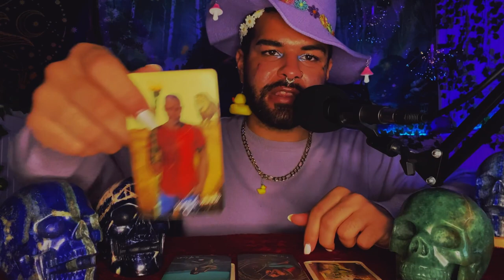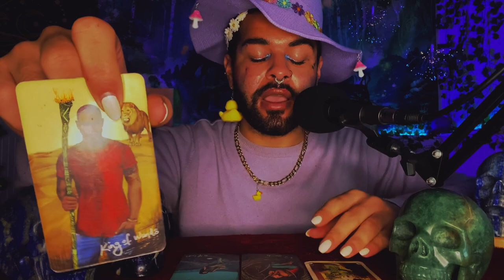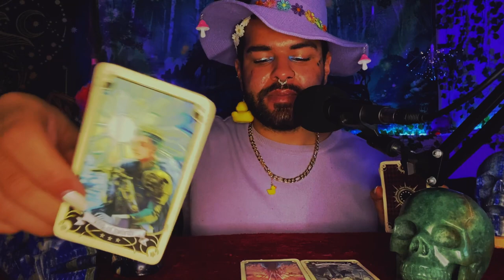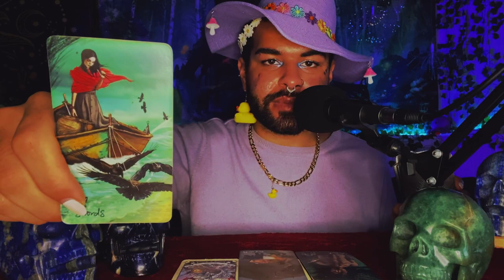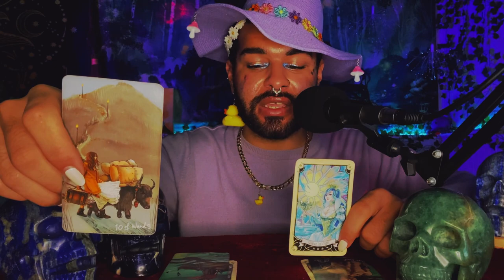Cancer ♋️ "THERES A RAT! You Intuition is Right About This" January 2022 Weekly Tarot Horoscope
This is a weekly 2022 Tarot reading January for the Zodiac sign - Cancer for the week of January 2022 This weekly Cancer tarot reading forecast covers the subjects of Love, soulmate & twin flame connections, career, money & financial, and general overall messages. These weekly Cancer tarot readings also includes predictions for Cancer. These messages that came through in the tarot cards for this weekly tarot reading are for ALL Cancers under the Sun, Moon, Rising zodiac sign for the week of January 2022

~ 🖤 Amazon Wishlist 🤍 ~

$SimplyVelca

~ 🖤 Social Media 🤍 ~

🎵 Music Credits 🎶